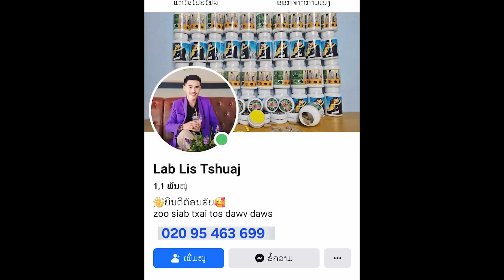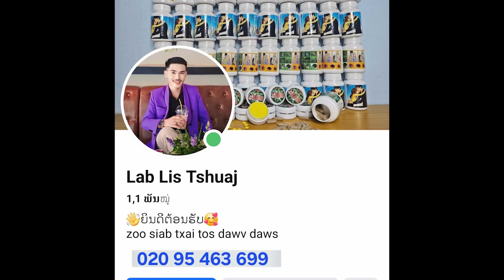Poj niam tuag ua dab ntu 3 | Dab hmoob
dab neeg 3d
zoo siab tos txais txhua leej txhua tus
ua tshau ntau
!txwv tsis pub leej twg coj mus tsov rau lawm qhov!